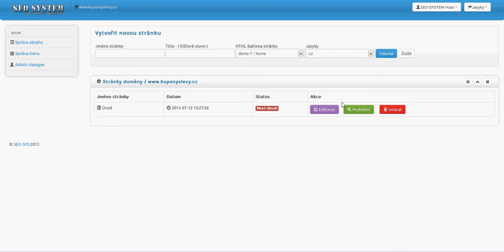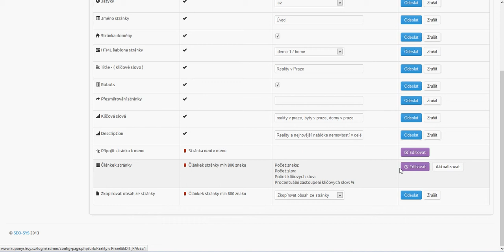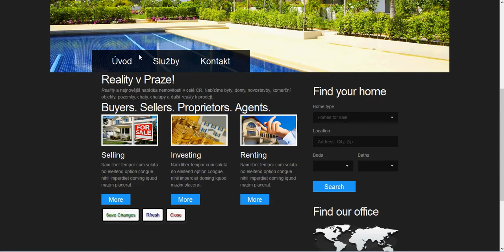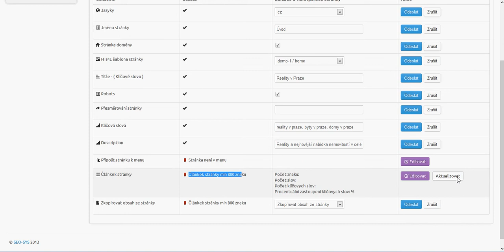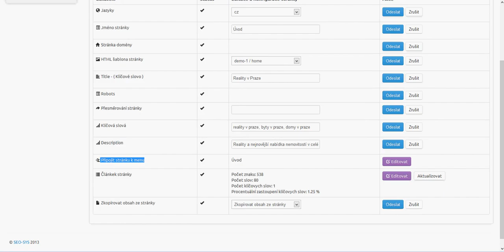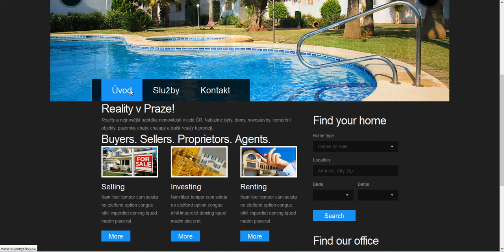Redakční systém SEO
SEO-PRO -- CMS (Content Management System) je redakční systém určený pro správu textového a grafického obsahu webové prezentace on-line přímo administrátorem bez znalosti programování. Přístup do redakčního systému přes standardní internetový prohlížeč.